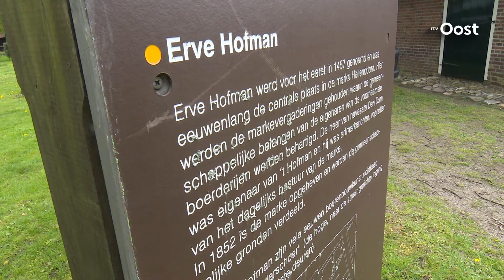Verzamelaar schenkt Erve Hofman Hellendoorn bijzondere collectie Klederdracht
Erve Hofman in Hellendoorn is sinds kort officieel eigenaar van een bijzondere collectie aan verschillende klederdracht stijlen die door de eeuwen heen in Nederland zijn gedragen en nog steeds gedragen worden. De verzameling, bestaat uit kostuums, sieraden en streekdracht accessoires, en is in de afgelopen vijftig jaar verzameld door Wielert Harms uit Daarle die de collectie in zijn geheel aan het museum schenkt.